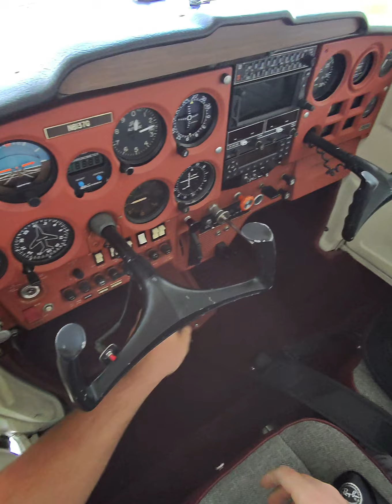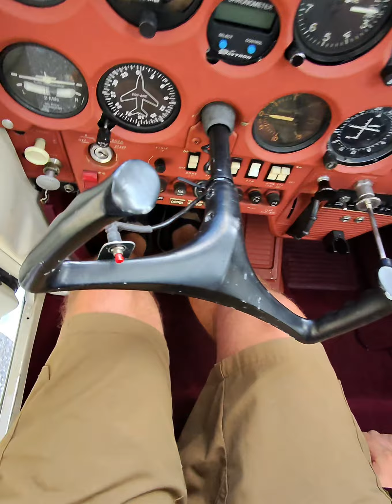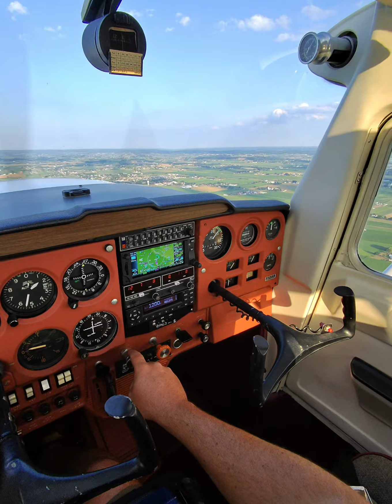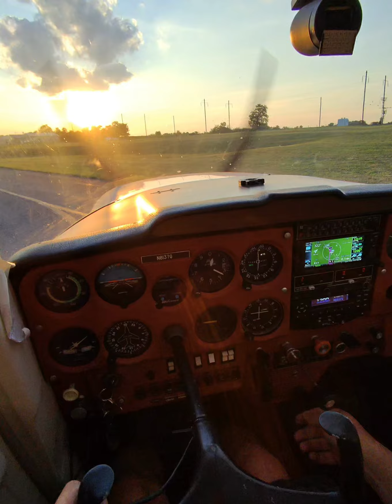The eyes of a GA Pilot | POV ASMR | Shot with Ray-Ban Meta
Ever dreamt of soaring above the clouds without leaving your seat? ☁️

This POV ASMR video takes you on a calming journey aboard a general aviation airplane. Feel the hum of the engine as we taxi down, experience the soft whoosh of air as we take off, and drift away to the rhythmic sounds of the cockpit. ✈️

This video is perfect for:
-Reducing anxiety before a flight
-Overcoming fear of flying
-Relaxation and stress relief
-Studying or taking a nap
-Anyone who loves the peaceful hum of an airplane

Put on your headphones, buckle up, and let the journey begin!